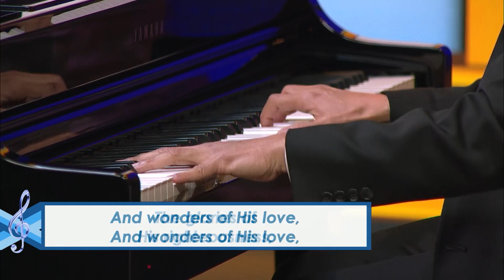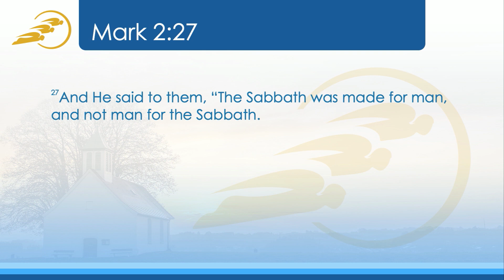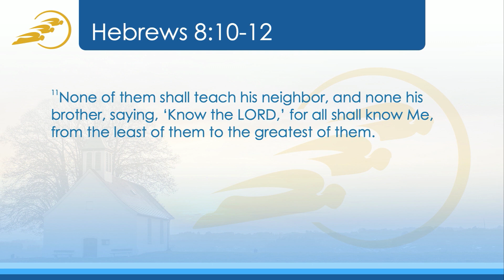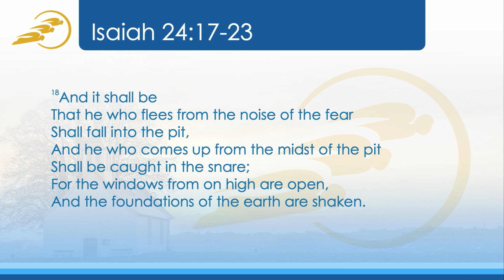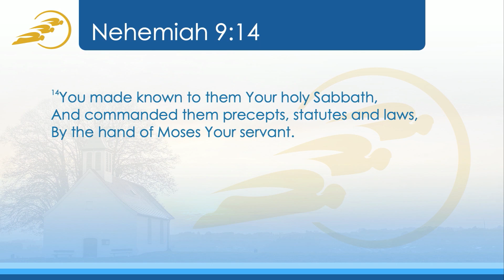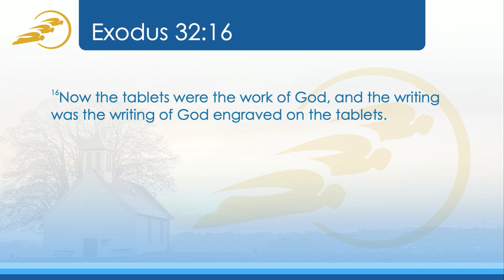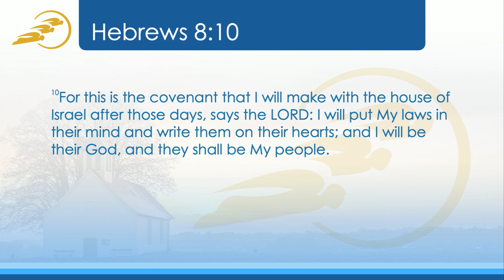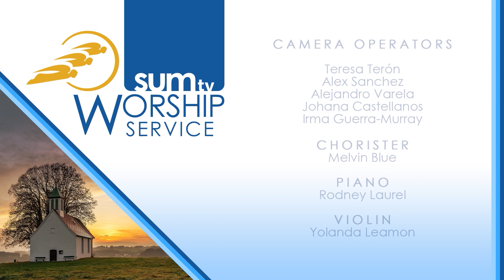39. Worship Service - 12/19/2020 - Pastor Stephen Bohr - Reflections on the Little Apocalypse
SUMtv.org is providing a Worship Service every Sabbath from 10:00am to 12:00pm.

Sabbath School Panel "Sabbath: Experiencing and Living the Character of God"
Worship Service by Pastor Stephen Bohr - "Reflections on the Little Apocalypse"